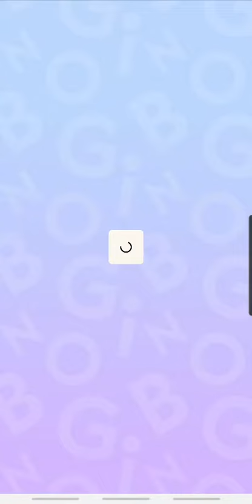skillz games / blackout bingo / $3 /strategy works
Join me in competitive mobile gaming on Skillz! ‎@skillz games